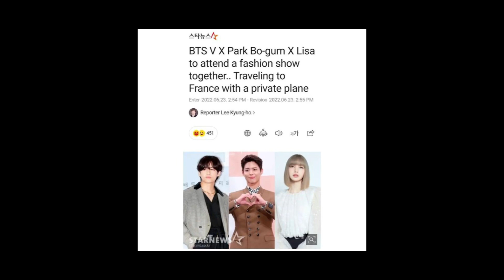Lisa , Taehyung & Park Bo-gum will Attend Celine Paris Fashion Week 2023 | Blackpink Lisa | BTS V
Technical Sadia
Blackpink news | Bts news | paris fashion show | Paris fashion week | lisa Celine brand Ambassador | Lisa will attend paris fashion week | fashion show | fashion show in Paris
Lisa, BTS Taehyung, Park Bogum to Board Private Plane to Paris

220623 'BTS' V-'BLACKPINK' lisa-ParkBogum, 최고의 셀럽은 누구?

Taehyung & Lisa "Attended" Celine fashion show in Paris,V meet lisa

Lisa and Taehyung are attending Paris fashion week together?

Lisa is Shaking Up The Whole Fashion Industry | LISAXCELINE

CELINE: EPIC MELTDOWN FOR Lisa 리사 ลิซ่า from BLACKPINK 블랙핑크 by Loic Prigent